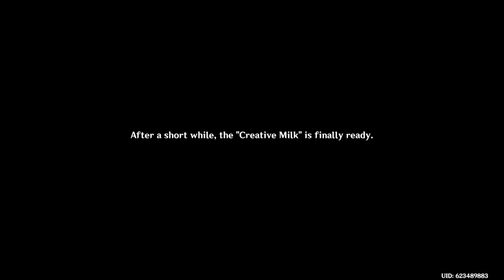Genshin Impact_20220330230457